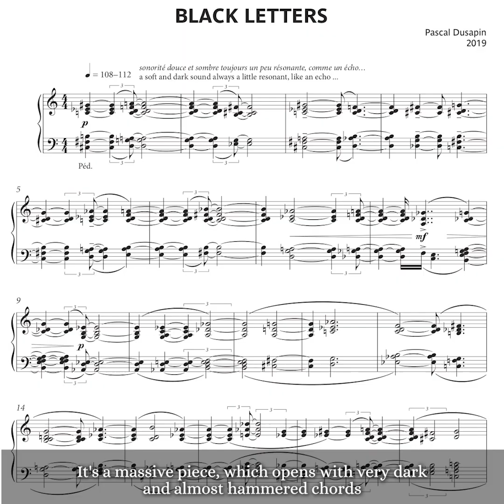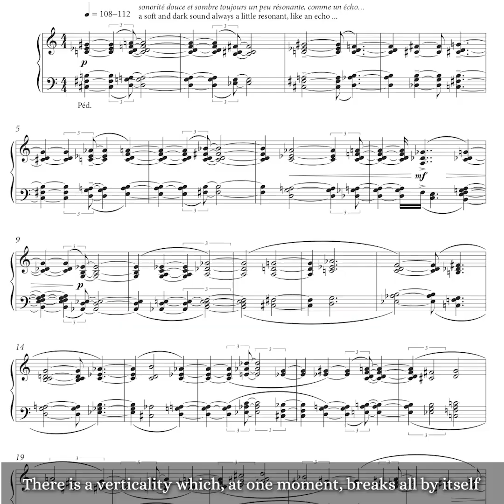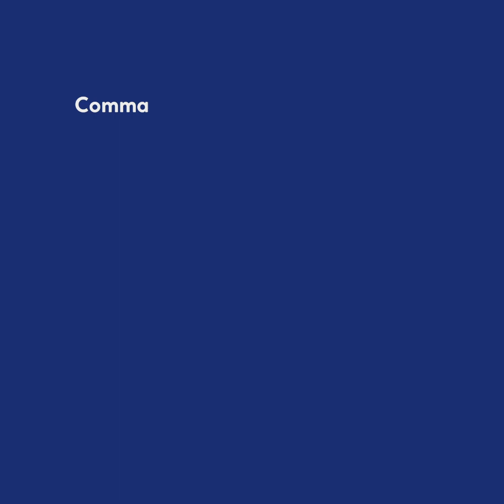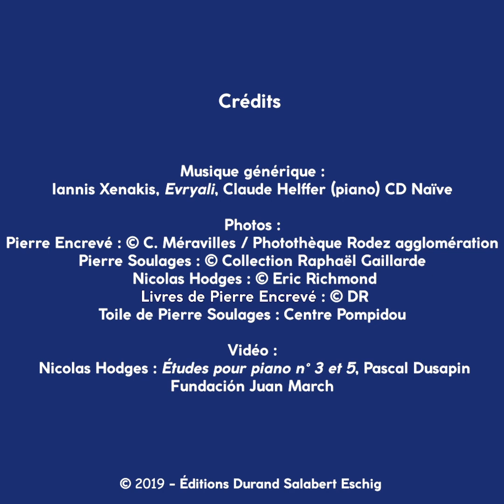Pascal Dusapin - Piano Works n° 3 "Black Letters"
Le public parisien aura le privilège de découvrir, en avant-première (avant la présentation par les plus talentueux jeunes pianistes au prochain Concours International de Piano d’Orléans), le troisième volet des Piano Works (intitulé Black Letters, inspirés par le peintre Pierre Soulages, dont le prestigieux Louvre propose au même moment une exposition monographique) du compositeur à l’Auditorium du Louvre le 10 janvier. Il retrouvera à cette occasion l’un des pianistes fétiches du compositeur, Nicholas Hodges, dont on connait le génie communicatif.